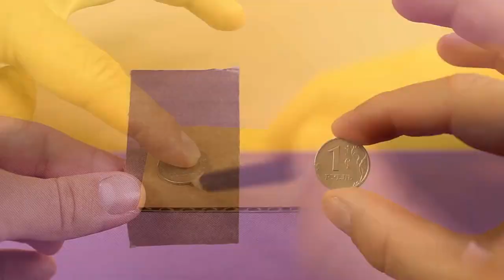How to make fidget spinner origami